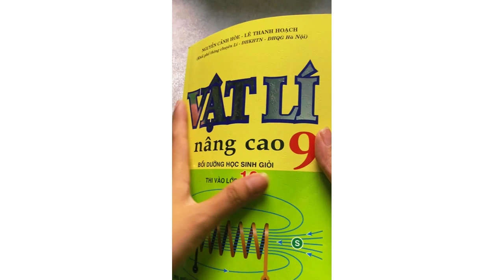Vật Lí Nâng Cao 9 Bồi Dưỡng Học Sinh Giỏi Thi Vào Lớp 10